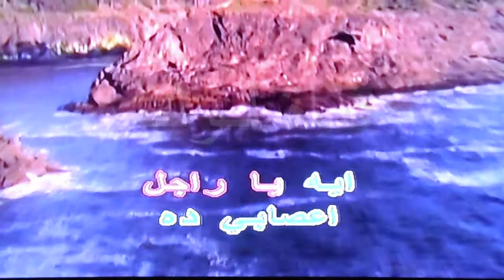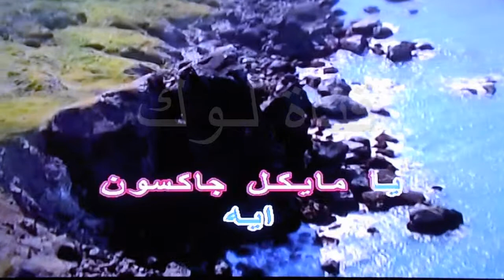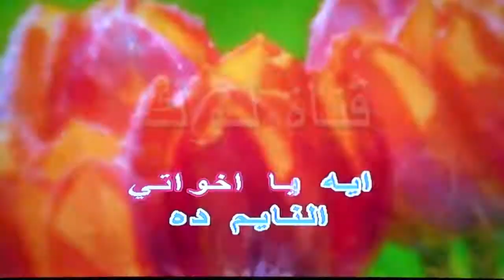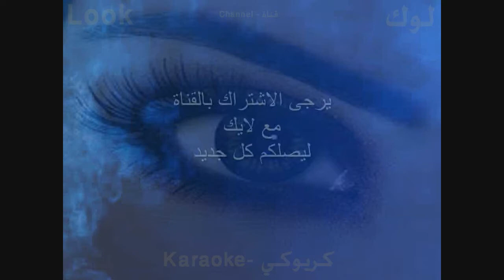ايه الاساتوك ده - ايه يا راجل هوه ده - حمدي بشتان - كاريوكي - قناة لوك - اغاني عربية